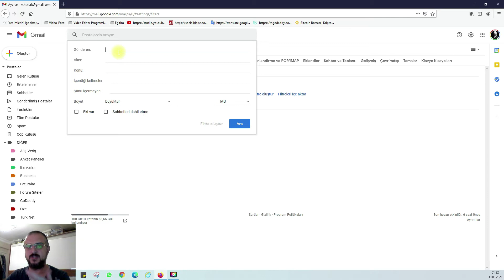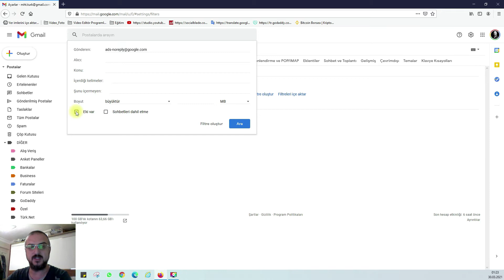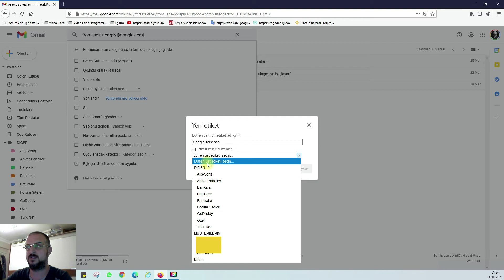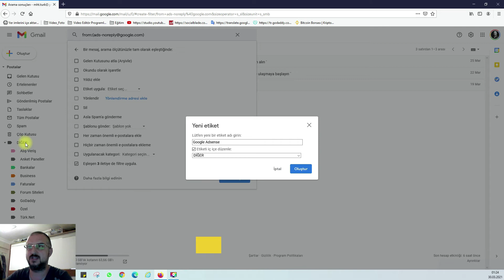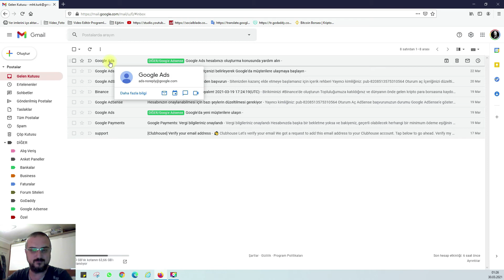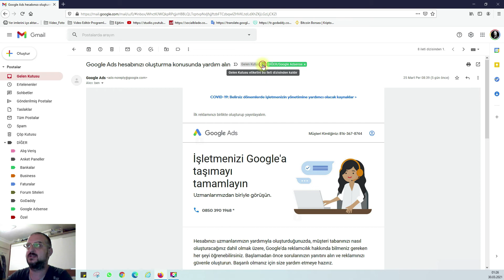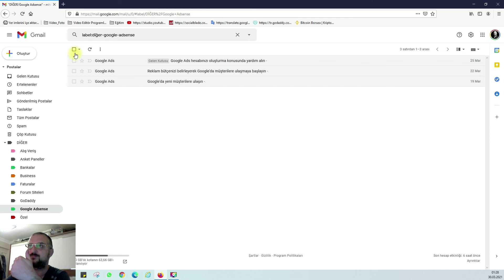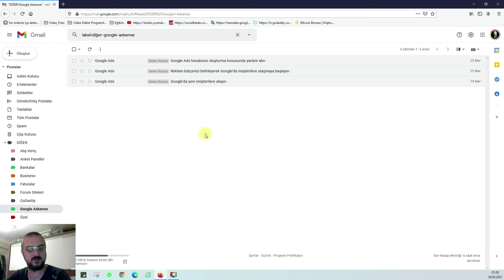Gmail Klasör-Etiket Nasıl Oluşturulur? Gelen Mail'i Otomatik Klasöre Taşıma Nasıl Yapılır?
How to Create Gmail Folder-Label? How to Move Incoming Mail to Automatic Folder?

Merhaba,
Bu videomda sizlere Gerek Bireysel, Gerekse Kurumsal gmail ile etiketleme(klasörleme) nasıl yapılır anlatmaya çalıştım. Ayrıca tıpkı outlook'ta olduğu otomatik olarak gelen maili klasöre taşımanında nasıl yapıldığını izah etmeye çalıştım